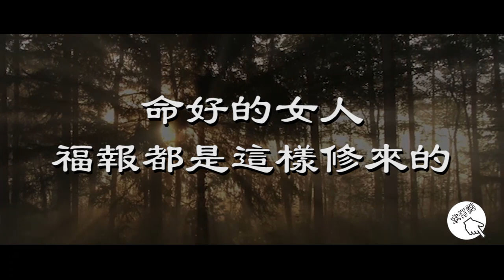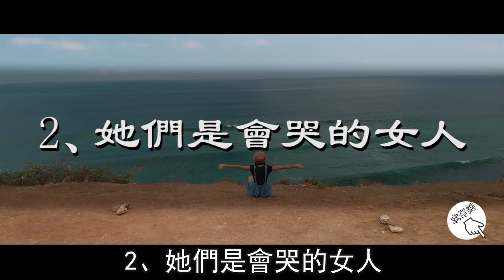命好的女人，福報都是這樣修來的，看完勝讀十年書【曉書說】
人們都說，性格決定命運。一個女人命好不好，很大程度上是由她的性格、個性決定的。